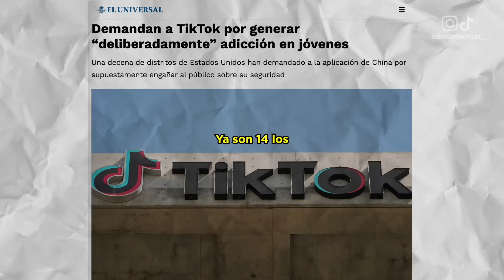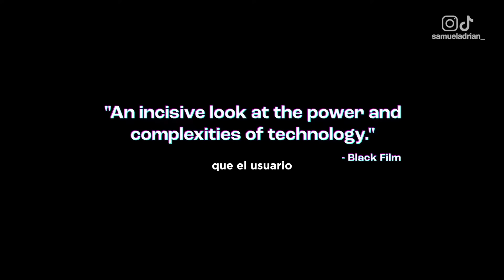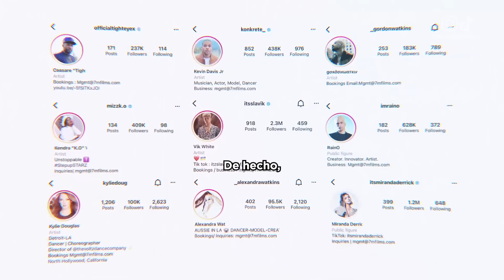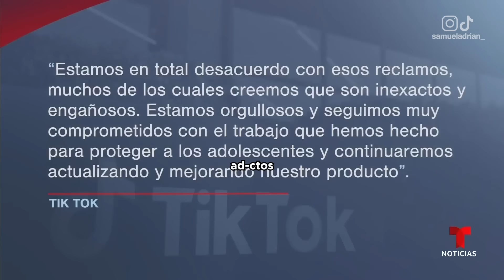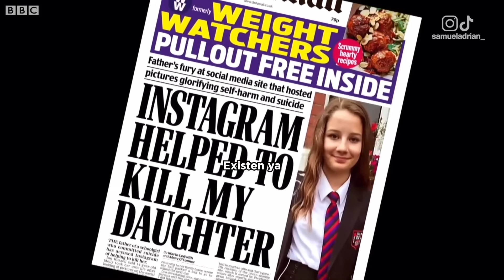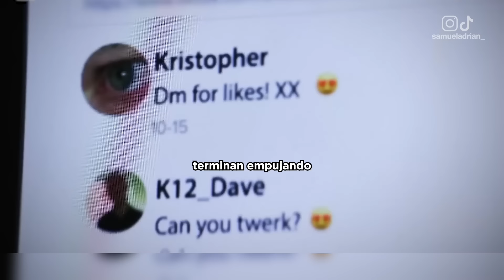TikTok es demandado por generar adicción en adolescentes